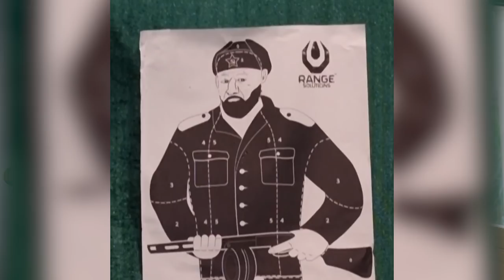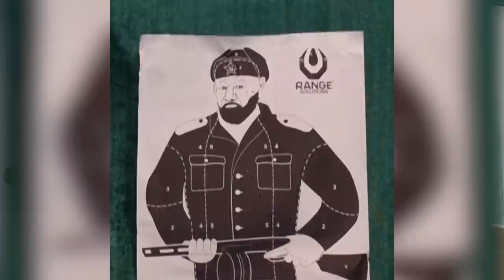Il Miglior PDW sul Mercato? [Krytac PDW-M MK2]